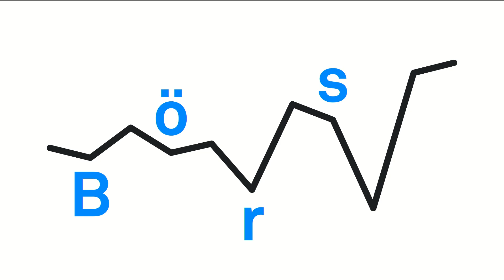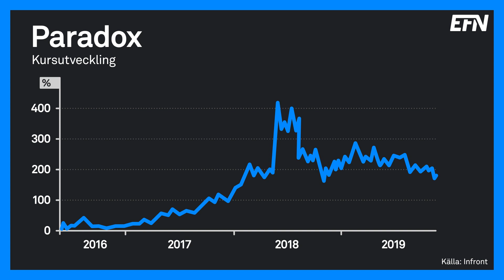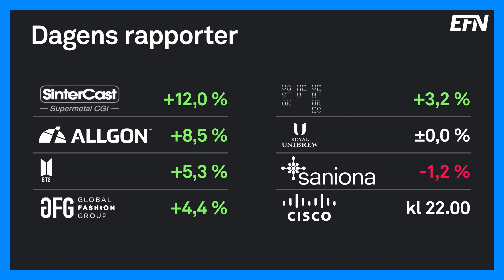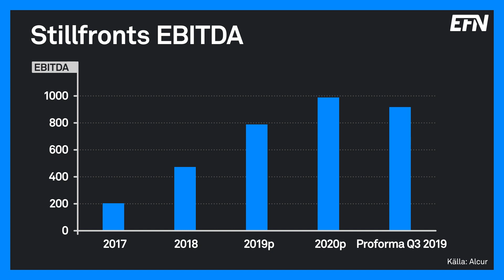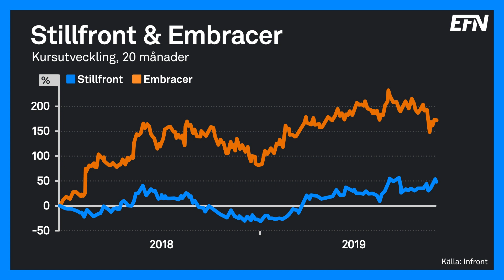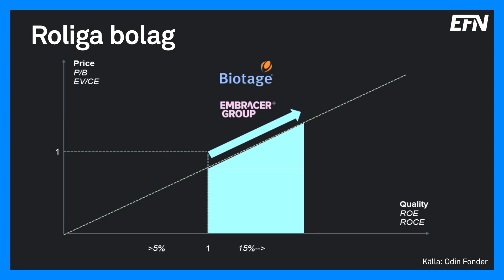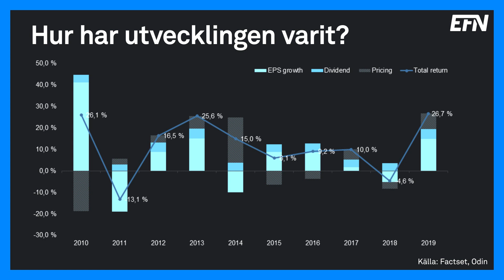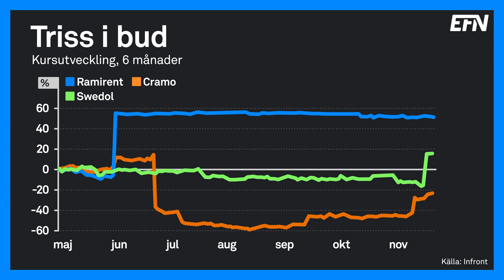Förvaltarnas två gamingfavoriter | Börslunch 13 november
Gaming står högst på agendan i dagens Börslunch. Vegard Søraunet från Odin och Wilhelm Gruvberg från Alcur står för analysen och Paradox vd Ebba Ljungerud intervjuas.